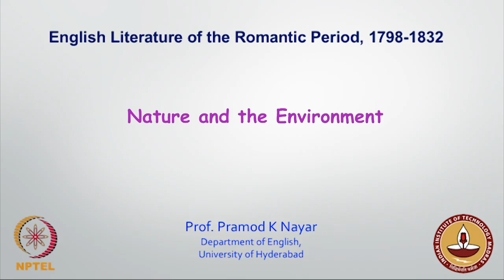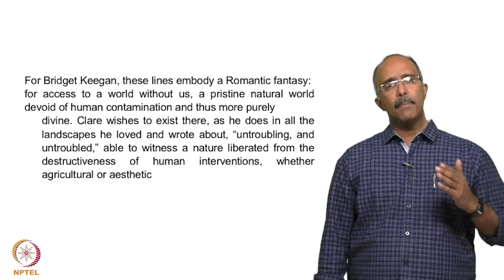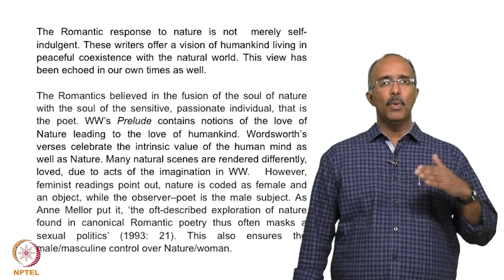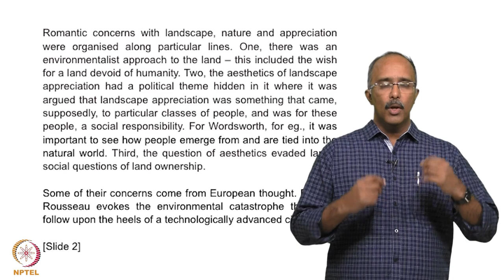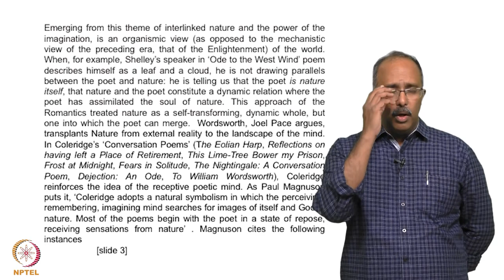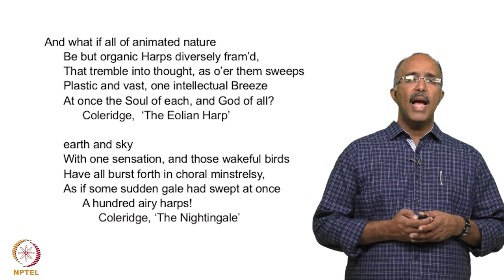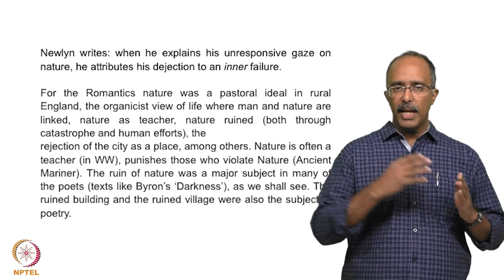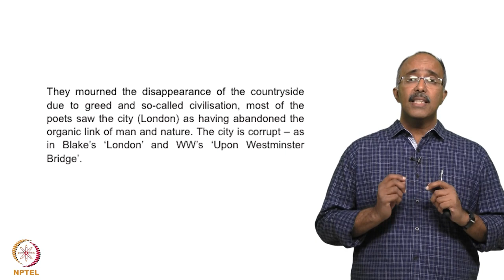Nature and the Environment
Romantic literature, Nature, Environment, Landscape, Binary, Soul, Ecofeminism, Aesthetics, Appreciation, Picturesque, Class, Rousseau, Animated Nature, Organic link